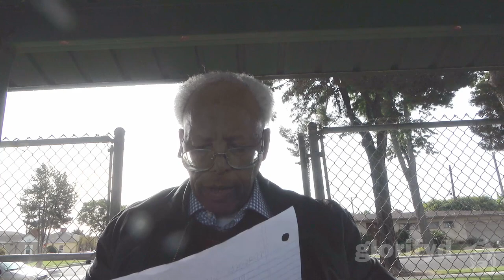20231126 The Prototokos mystery (pt 244) fall of humanity 3